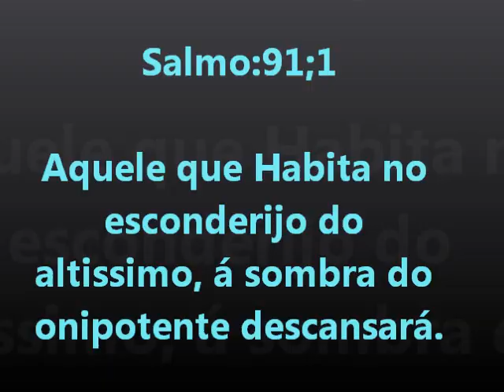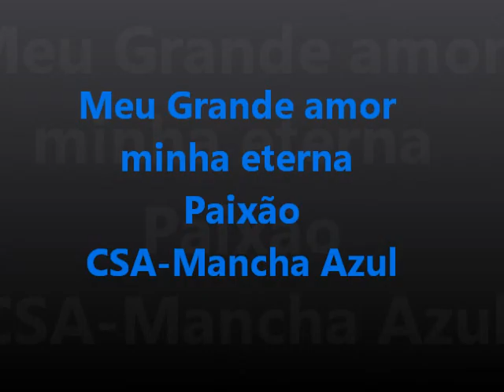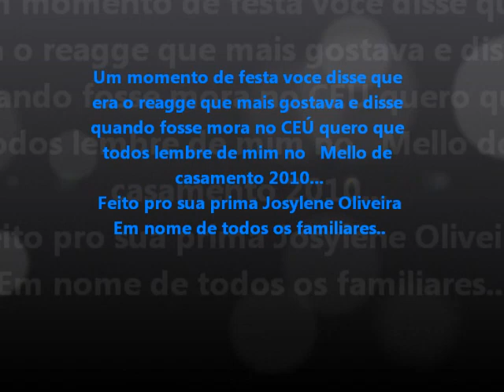Liminha oliveira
Saudades Eternas